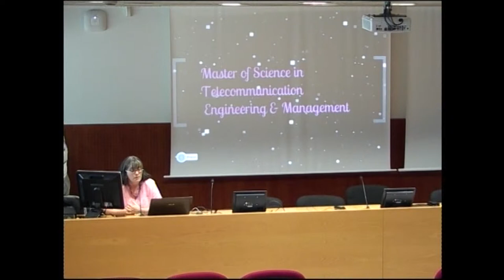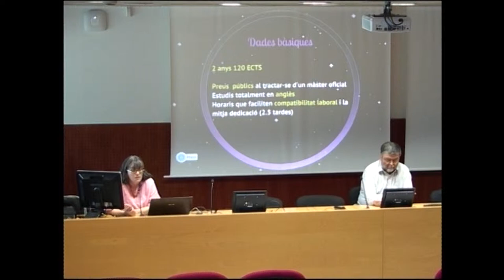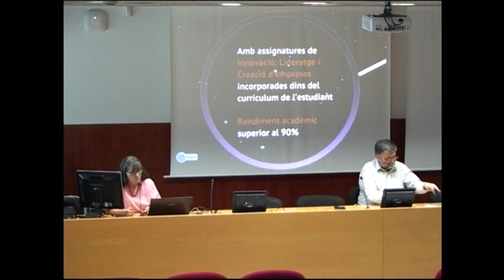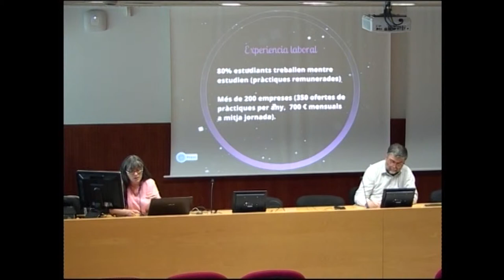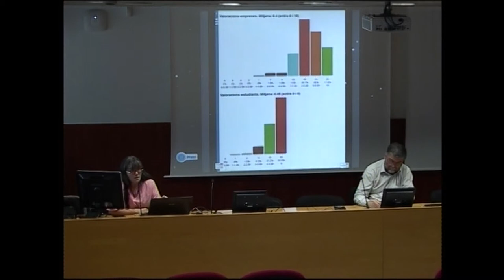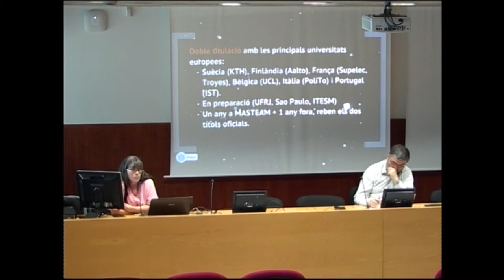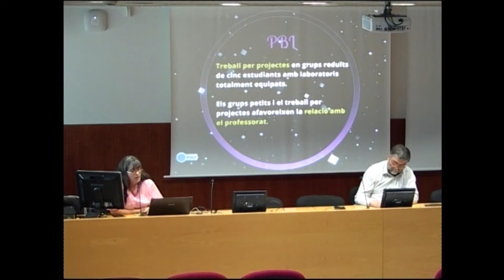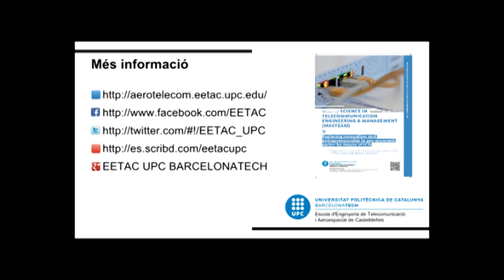Master of Science in Telecommunication Engineering & Management (MASTEAM)